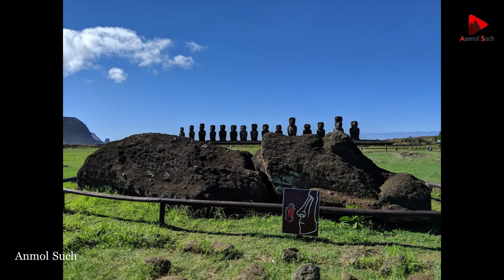5 Unsolved Mysteries in Urdu